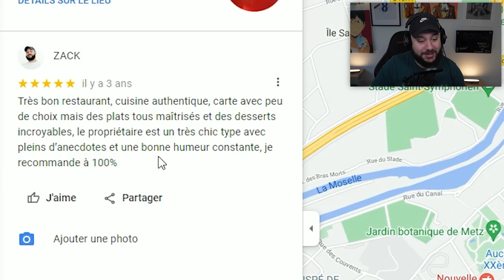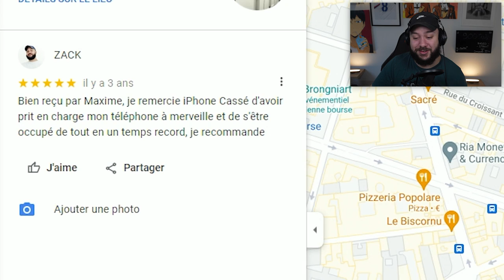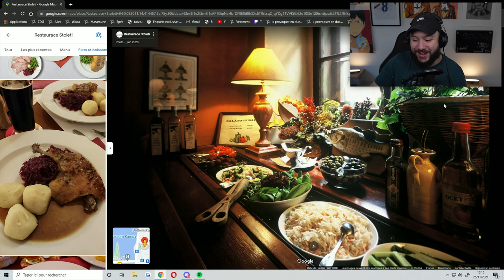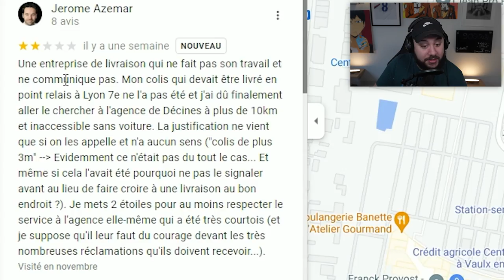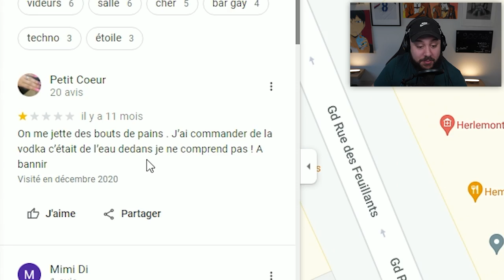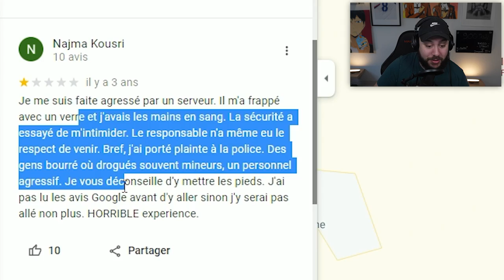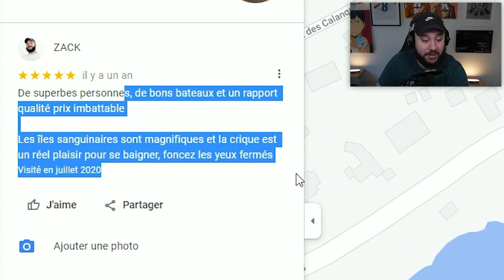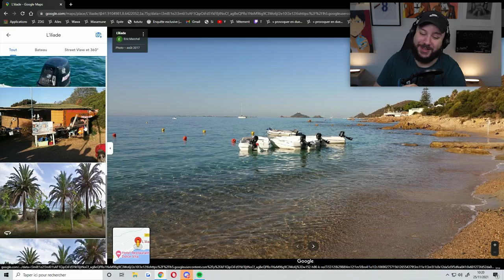Je regarde mes avis Google... (C'est CALAMITEUX)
J'avoue c'était assez spécial

-20% avec le code ZACKNANI sur tous les produits Legion by Lenovo